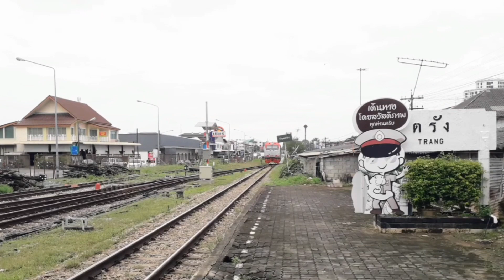QSY 5222 ทำสับเปลี่ยนขบวน 83 กลายเป็นขบวน 84 ที่สถานีตรัง